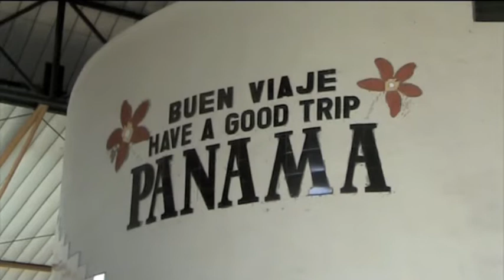La Marcha Mundial en Chiriqui - Panamá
El Equipo base de la Marcha Mundial por la Paz y la Noviolencia llega a Chiriqui en Panamá